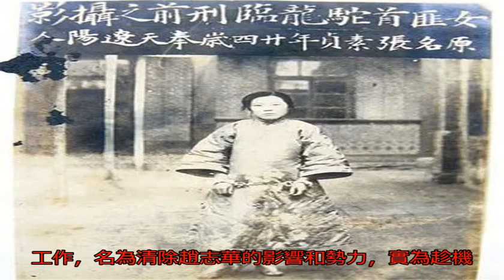民國罕見老照片：梅蘭芳溫潤儒雅，女匪張素貞美貌，蔣緯國帥氣！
民國罕見老照片：梅蘭芳溫潤儒雅，女匪張素貞美貌，蔣緯國帥氣！梅蘭芳是四大名旦之首，也是民國四大美男之一，身形俊朗，溫潤儒雅，豐神飄逸。眾所周知，梅蘭芳和孟小冬有一段情緣，卻沒能給她一個正式的名分，后來兩人各自天涯，孟小冬和舊上海青幫老大相伴一生。圖為梅蘭芳和孟小冬罕見合影，孟小冬亦是一副好模樣，容貌清秀，高貴脫俗。相對梅蘭芳，真正陪伴他終老的女人卻鮮為人知。福芝芳是梅蘭芳師傅的愛女，原配夫人因為一雙兒女去世并做了絕育，所以梅蘭芳娶了福芝芳并且抬為兩房，地位和原配夫人一樣。福芝芳嫁入梅家后放棄了演戲，一心一意相夫教子，兩人感情十分甜蜜，相伴終老。圖為梅蘭芳和妻子以及兒女罕見合影。張素貞，東北遼陽人，容貌出眾，膽識過人，被譽為民國時期最漂亮的女土匪，她的一生極具傳奇。張素貞自幼貧寒，母親去世后，由于她的年少無知，十六歲的時候跟人私奔至寬城子，后被騙賣入妓院，佳人無法忍受老鴇的百般折磨，只能隨遇求生，直至遇見了常來做客的當地土匪首領王大龍，王大龍為張素貞贖身，兩人情投意合，結為夫妻。土匪首領王大龍不久后戰死，張素貞被推為首領，號為“駝龍”，發誓要報血海深仇。駝龍的名號活躍于東北三省，經常出沒在五常、榆樹、雙城等地，將隊伍改為“仁義軍”。后來張素貞因為打死日本駐軍，引起奉系東北軍圍剿，她率領的隊伍在亂石山全軍覆沒，她只身逃離直至落腳在公主妓院。1925年1月8日，張素貞在鴻順班妓院被捕，1月19日被槍決于長春。圖為張素貞行刑前罕見老照片，身穿紫底白花斗篷，神情自然。蔣緯國是蔣介石的次子，也有人說是繼子，親生父親是戴季陶，母親是日本護士重松金子，他自幼跟著蔣介石的侍妾姚冶誠長大，年輕時也是民國有名的美男子。圖為一身德國軍裝的蔣緯國，帥氣十足。蔣經國是蔣介石的大兒子，也是其內定的接班人，但蔣經國還是十分忌憚蔣緯國的。那時蔣緯國作為國軍戰斗力最強的一支部隊，裝甲部隊的總司令。湖北事件后，蔣經國全面接手了裝甲兵部隊的清理和整頓工作，名為清除趙志華的影響和勢力，實為趁機圍剿蔣緯國的勢力，裝甲兵自此成為了蔣經國的嫡系部隊。圖為蔣經國罕見老照片。注：奇聞解密原創文章，未經允許不得轉載（圖片來源互聯網，版權歸屬作者）